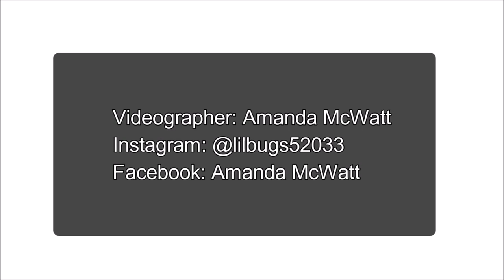Les Twins I Am Phresh 5/28/17 Speech and Fight